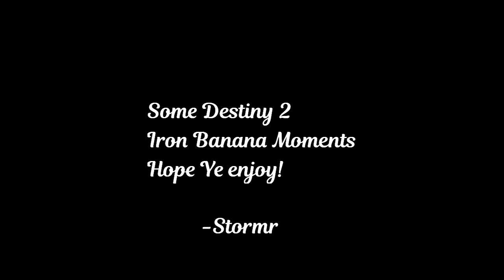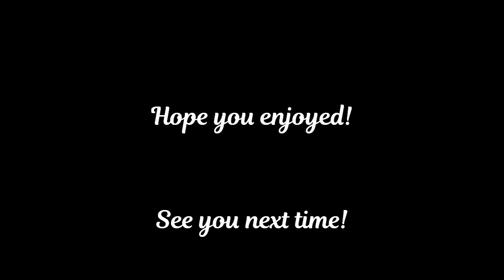Destiny 2 Iron Banana Moments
Just some Iron Banner moments from the most recent one that I thought I did pretty good in.

Music Me!